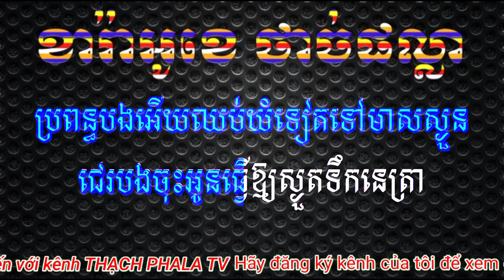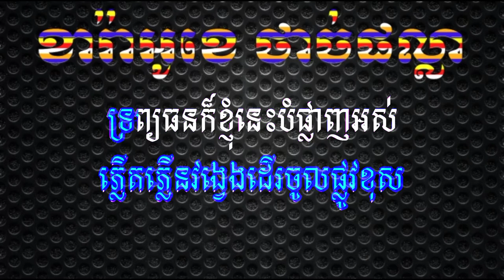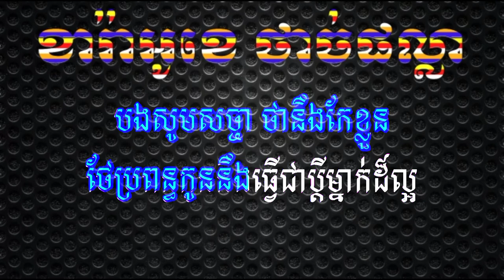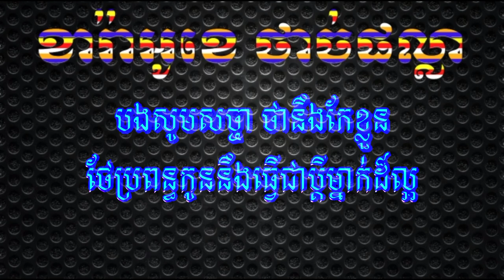Som Tos Propun Somlanh Karaoke - សុំទោស​ប្រពន្ធសម្លាញ់ ភ្លេង​សុទ្ធ ខារ៉ាអូខេ